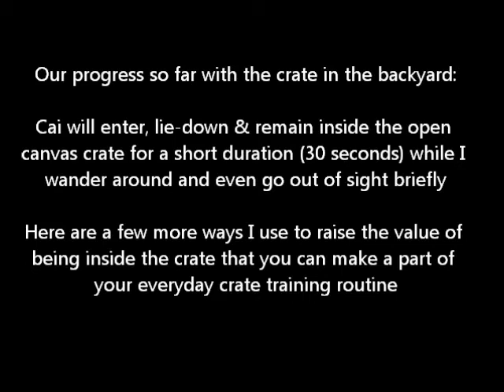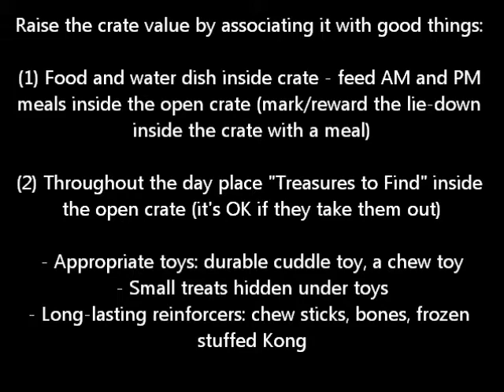Life of Cai - CRATES (2) Adding More Positive Value to a Crate (door open)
Part 2 about crates. Just a few simple ideas to add positive value to an open crate (which should be accessible at all times to a new puppy or dog). Although ultimately all good things come from you for the wonderful things your puppy does (the leadership behind good training - resources and access to things they like come from you), having treasures to be found in the crate throughout the day is a great way to transfer positive value of these items to the crate. Another add on here is while supervising your puppy, if they decide on their own to go and explore the crate, at that moment you can praise and reward them even more (affection and calm petting while they are inside the open crate).